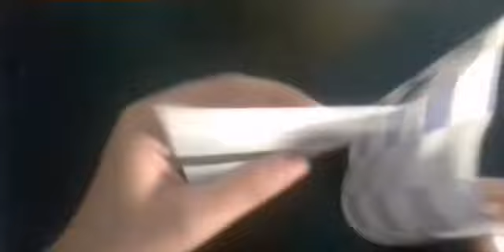2 Origami Paper DIY Crafts – You can do in quarantine!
The easy modern use of Paper to build your own world. Get ready for Halloween 2020. Stay Home, Stay Creative!

DIY Origami & Crafts